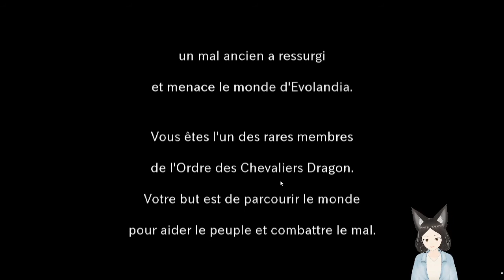Evoland 1 épisode 1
j'avais oublier que j'Avais ce jeu et j'ai eu envie d'y jouer. je vais peut être en faire une suite